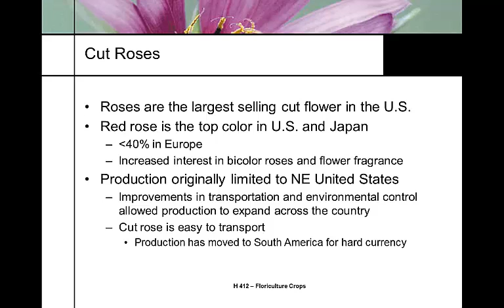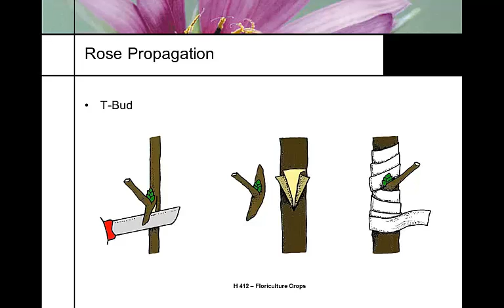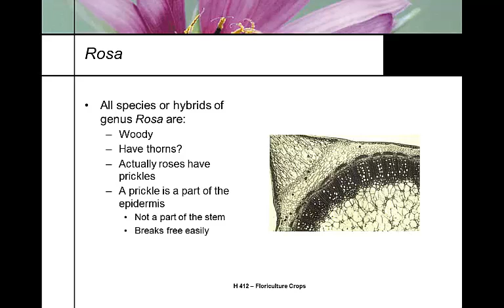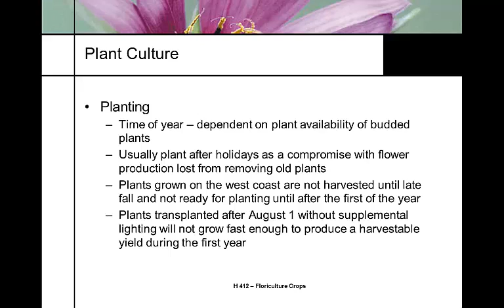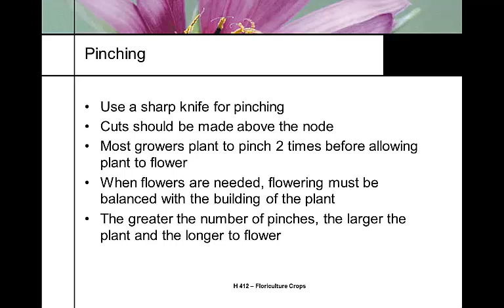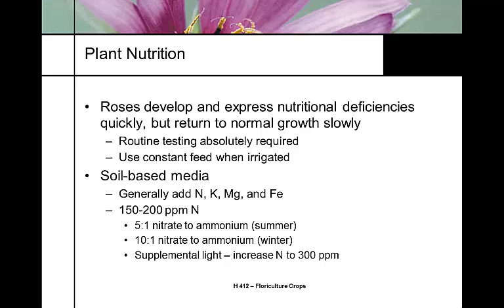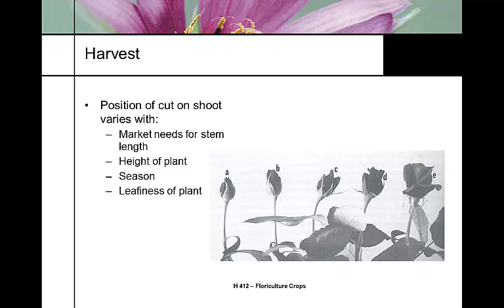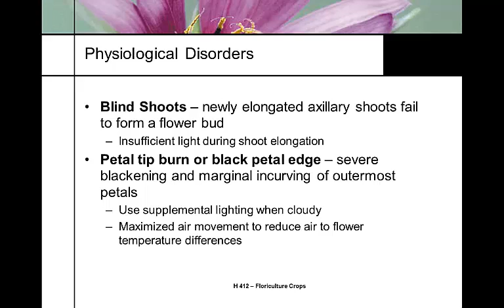H412 Lecture 8 Roses